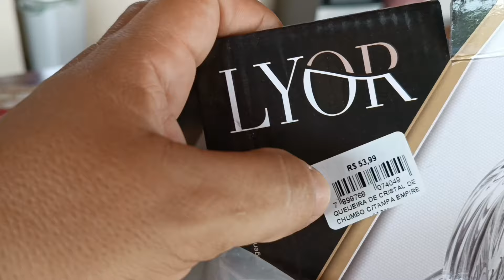A chuva chegou por aqui🙌🏻| Peixe no coco| Comprinhas para 🏠 | Rotina 💕